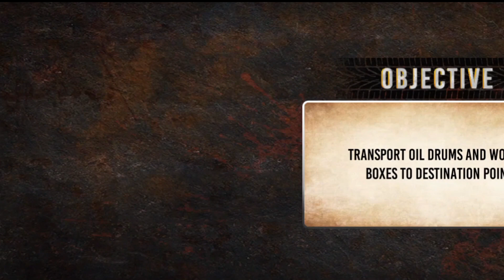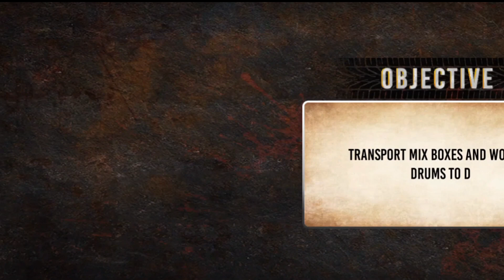Offroad Cargo Transport Sim 3D | Android Gameplay#8 | गाड़ी वाला गेम | अच्छा गेम खेलने वाला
Offroa Cargo Transport Sim 3D | Android Gameplay#8 | गाड़ी वाला गेम | अच्छा गेम खेलने वाला

Drive the world's most famous trucks through a challenging offroad that will test your driving skills, become a pro trucker driver. Real cargo truck driving experience many trucks have most power and different gears, including Brazilian Truck, Indian Truck, European and American truck. Heavy-duty truck ready to transport cargo goods, truck driver collect cargo from warehouse and transport to near town and shops. Modern cargo trucks and real 3d gameplay graphics make your journey more exciting and fun. Extreme driving adventure on uphill off-road your duty to transport cargo truck with cargo delivery transport missions through rugged terrains, hills and mountains. Off-road Cargo Transport Truck Driving Simulator 3D is the best truck driving game.

Related Searches,
गेम
गेम्स
गाड़ी गेम्स
गेम्स डाउनलोड
गाड़ी वाला
कार वाला
कार गेम
गाड़ी वाला गेम
कार वाला गेम
वाला गेम
कार पार्किंग
गेम डाउनलोड
गाड़ी गेम
ट्रक वाला गेम
ट्रक गेम
बाइक गेम
बाइक वाला गेम
बाइक का गेम
गेम गाड़ी
गेम बाइक